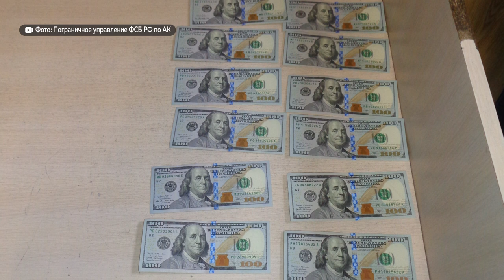Краснокнижных соколов-балобанов пытались незаконно вывезти из России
Восемь краснокнижных соколов-балобанов едва не вывезли из России. Контрабанду пресекли алтайские и омские пограничники. Накануне в министерстве природы Алтайского края рассказали, какую работу ведут по сохранению популяции редких видов птиц и животных.